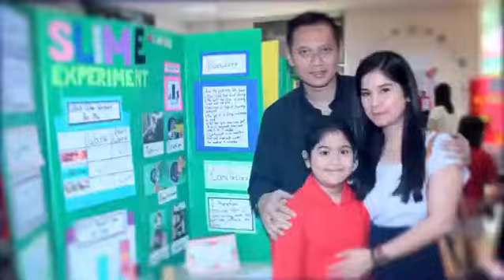HBD, dik Aira🎂🎉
17 Agustus 2021

Panjang umur & sehat always🎂🎉